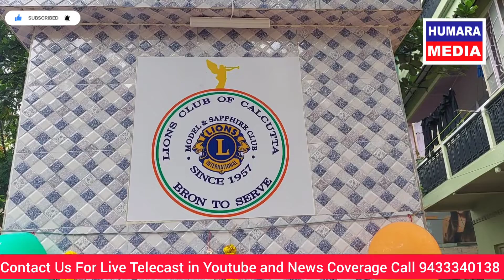Water Cooler Opening Ceremony Near Ved Bhawan Southern Avenue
Piyao Lokarpan Ceremony held near Ved Bhavan by Hon'ble Smt. Manisha Bose, Councillor Ward 87 KMC . An initiative of Sri Uttam Kumar Gupta. In Association with Lions Club International.  Organised by Jal Seva Trust.  Chairman Sri Dinesh Khemka.